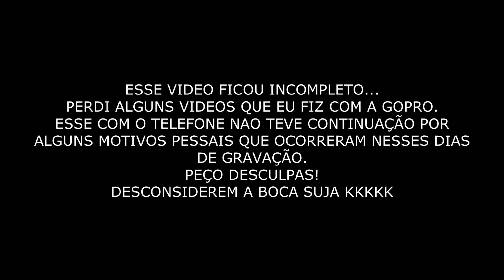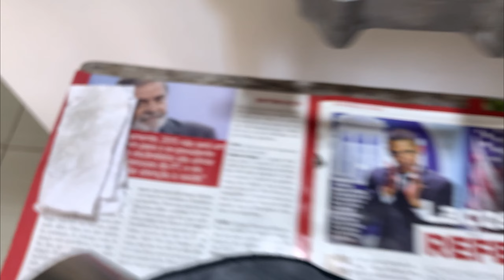BORA TIRAR O QUADRO, AMORTECEDOR, BALANÇA